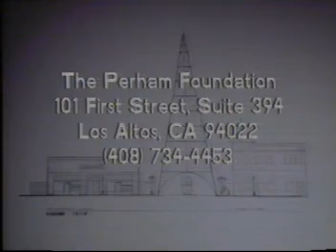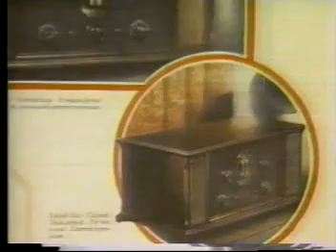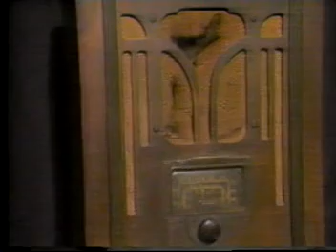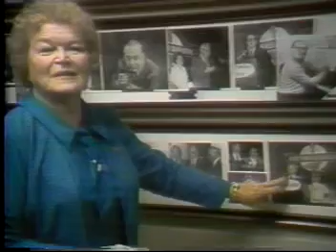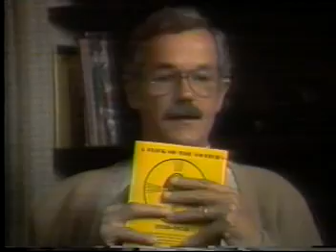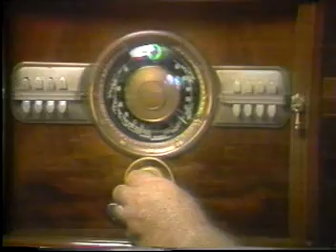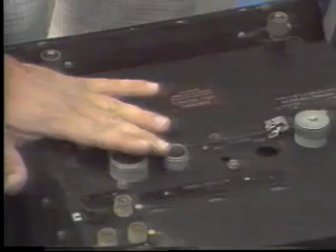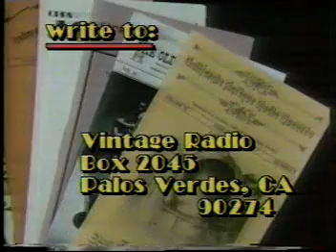radio collector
radio collecting hobby great show from the 80's